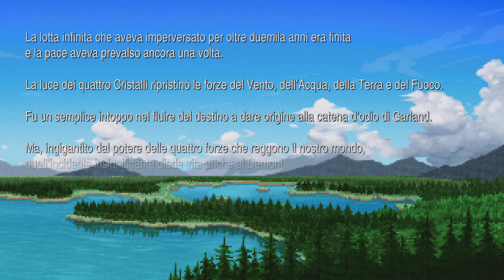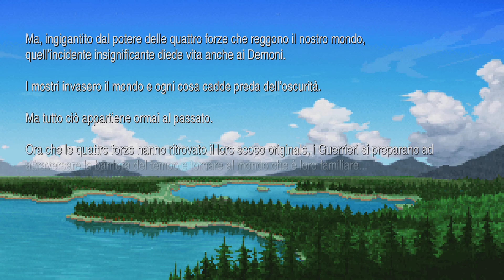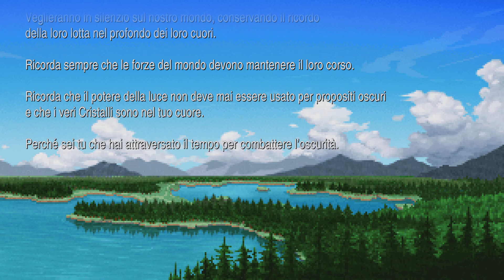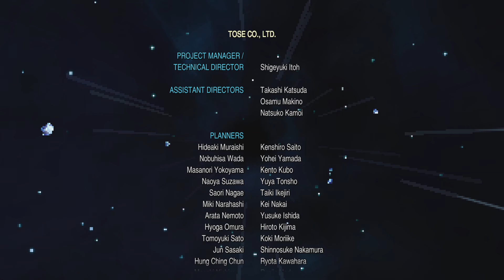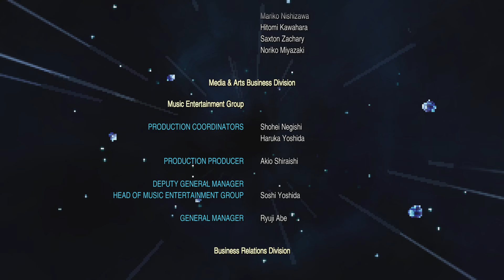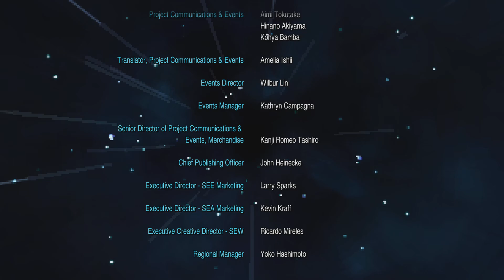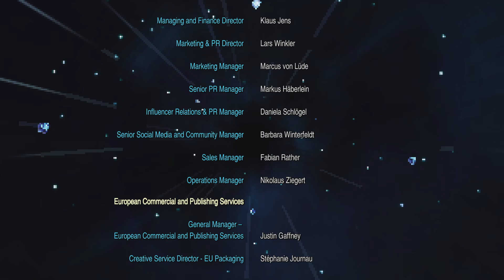Boss Caos + FINALE & CREDITS - FINAL FANTASY PIXEL REMASTER(ITA)